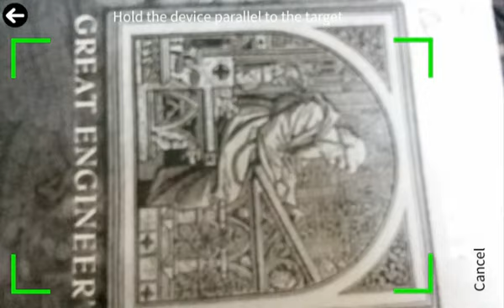3D Augmented Reality Android App for Real time interactive walkthrough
Demo App of 3D Exterior Walkthrough of Cottage Housing.
This app uses Gesture Control, Gyroscope sensor and Augmented Reality to get complete idea of housing society.